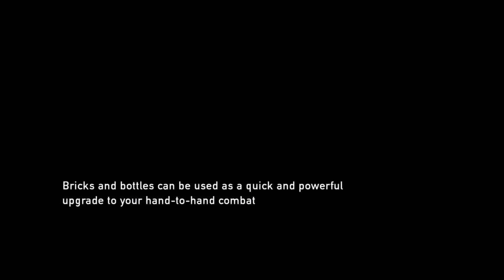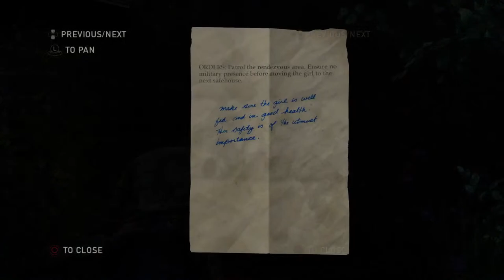The Last of Us SuRvIvOrThRoUgH Episode 2